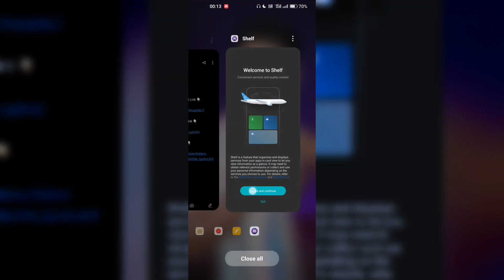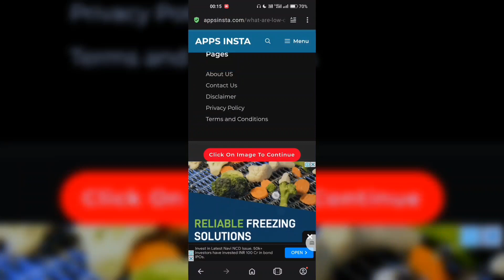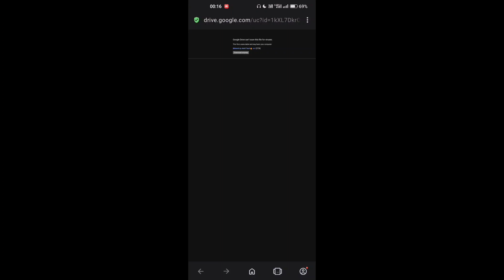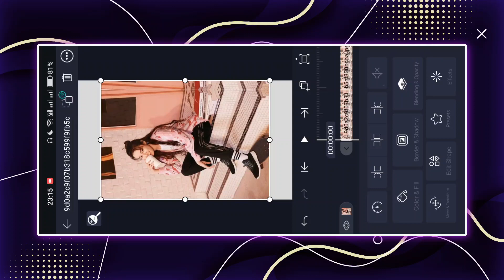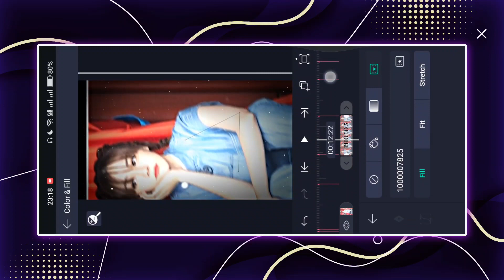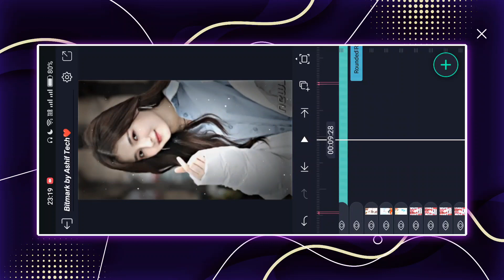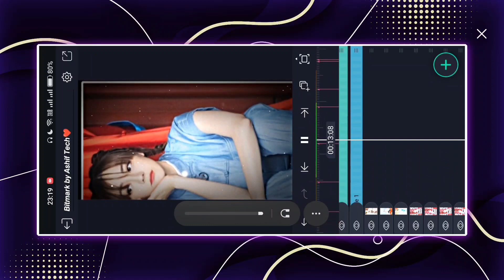Falling For You Song Xml Trend Video Editing Alight Motion Video Editing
Alight Motion All Problem Solve 👇🏻

alight motion
video editing